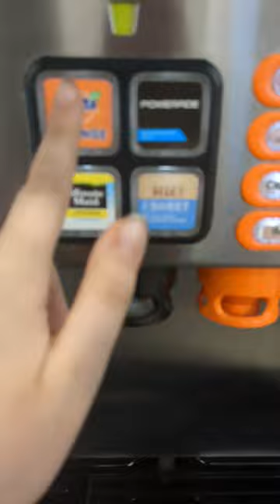messing with the Philips 66 soda fountain